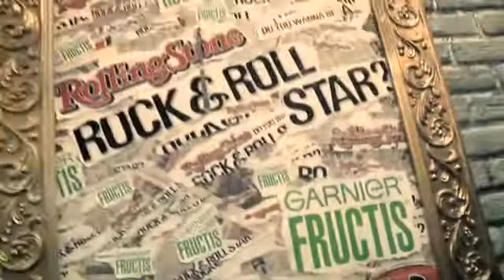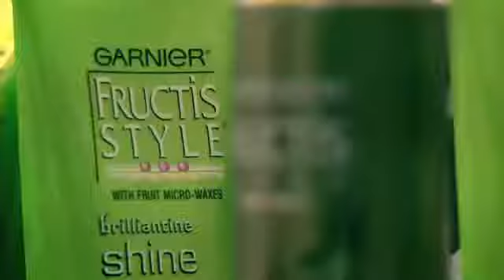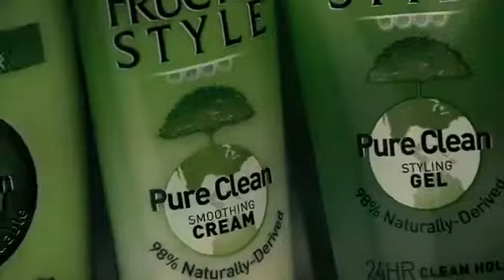Garnier Behind the Scenes at Rolling Stone Cover Contest Great 8